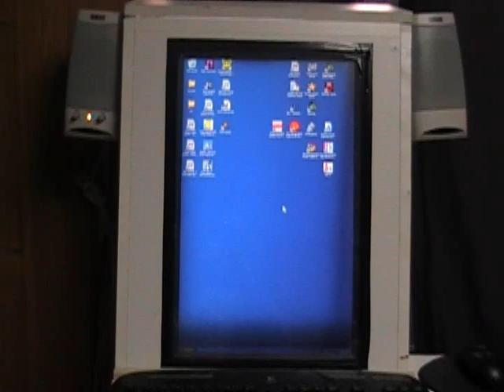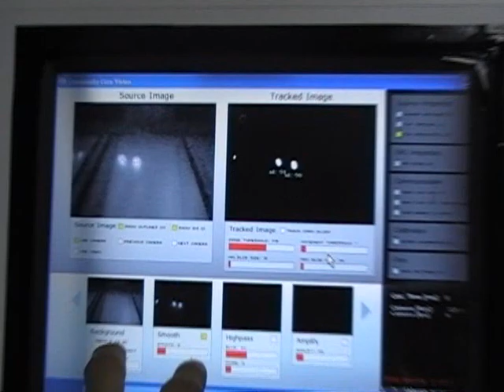MULTITOUCH ARCADE BOX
HOME MADE MULTITOUCH BOX. SPECIAL DESIGN FOR KIDS. NUI GROUP.